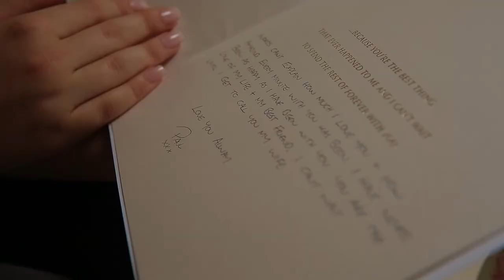Amber + Paul || Gaynes Park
Wedding video trailer from Gaynes park.